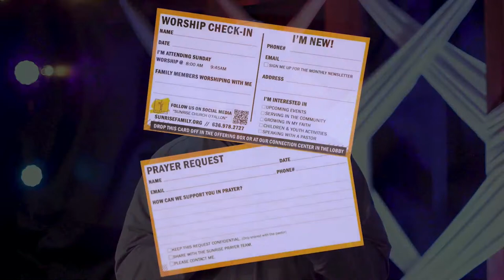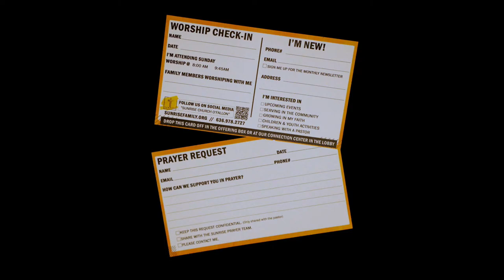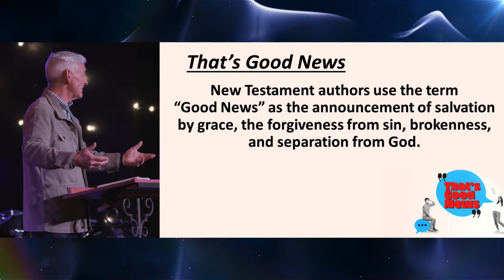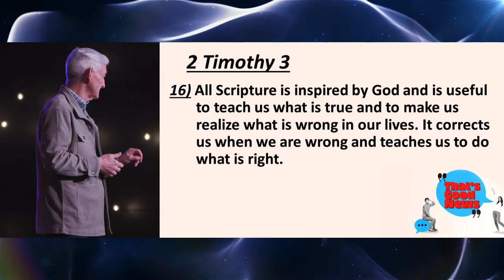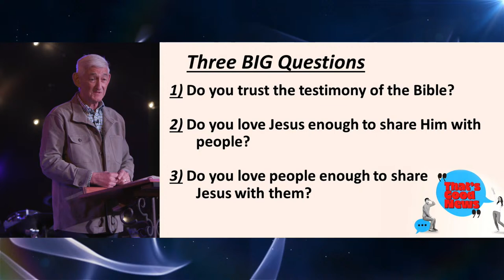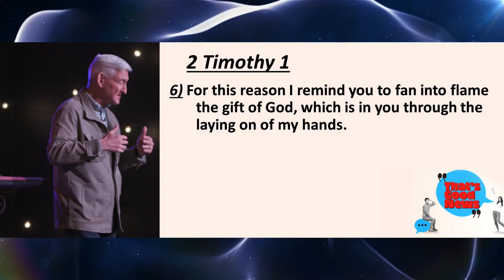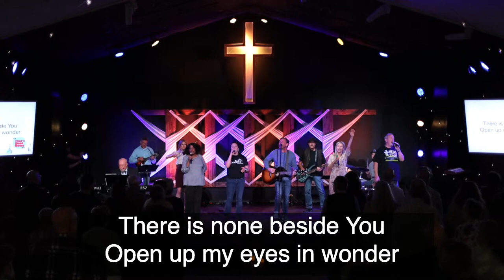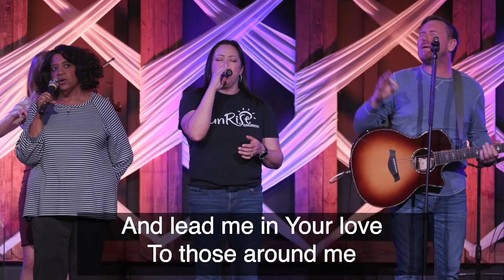Fan Into Flames | April 7, 2024 Livestream | Pastor Jim Blue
Join us for the sermon series, "That's Good News". This week, Pastor Jim teaches about the meaning of "Fan Into Flames".

Our CCLI License #2044362

"Lion" by Brandon Lake, Chris Brown, and Steven Furtick
CCLI #7181115
© Brandon Lake Music (Admin. by Bethel Music Publishing), Maverick City Publishing Worldwide (Admin. by Bethel Music Publishing), Music by Elevation Worship Publishing (Admin. by Essential Music Publishing LLC), and Bethel Music Publishing

"I Speak Jesus" by Abby Benton, Carlene Prince, Dustin Smith, Jesse Reeves, Kristen Dutton, and Raina Pratt
CCLI #7136201
© Here Be Lions Publishing (Admin. by Capitol CMG Publishing (Integrity Music [DC Cook])), Integrity's Praise! Music (Admin. by Capitol CMG Publishing (Integrity Music [DC Cook])), and Remaining portion is unaffiliated

"Set a Fire" by 2010 United Pursuit Music and Will Reagan Music
CCLI #5911299

"Build My Life" by Brett Younker, Karl Martin, Kirby Kable, Matt Redman, and Pat Barrett
CCLI #7070345
© Said And Done Music (Admin. by Capitol CMG Publishing), sixsteps Music (Admin. by Capitol CMG Publishing), Thankyou Music (Admin. by Capitol CMG Publishing), songs (Admin. by Capitol CMG Publishing), and Remaining portion is unaffiliated